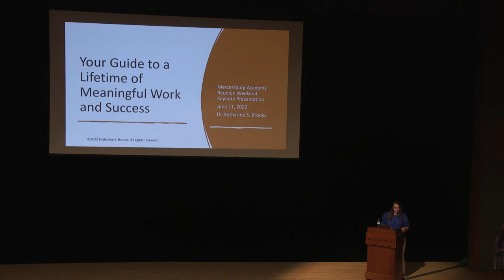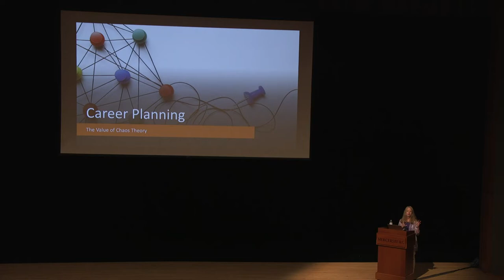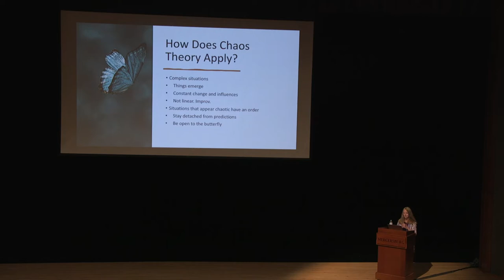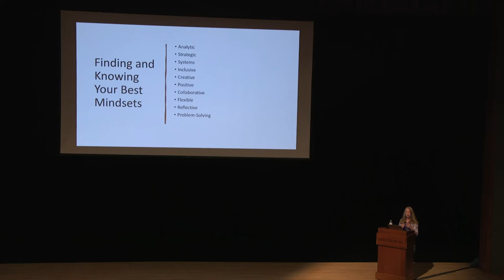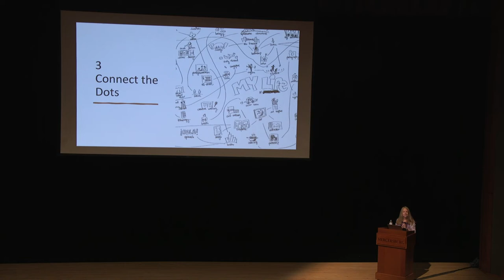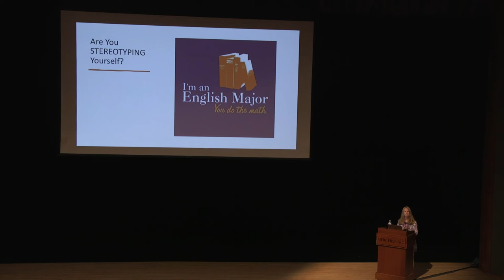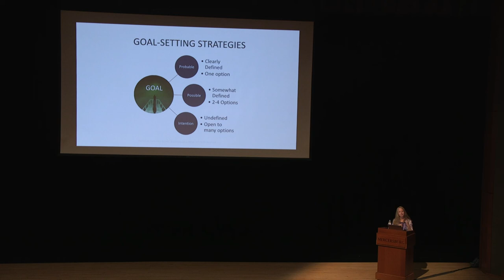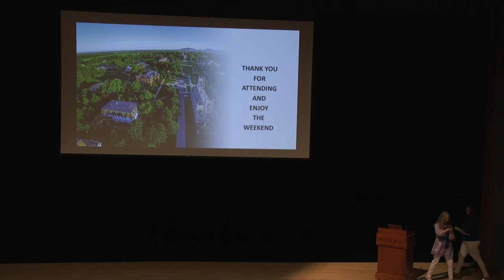Reunion Weekend 2022 Keynote: Your Guide To a Lifetime of Meaningful Work and Career Success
Katharine Stroup Brooks '72 gives you secrets to unlock a lifetime of meaningful work and career success.